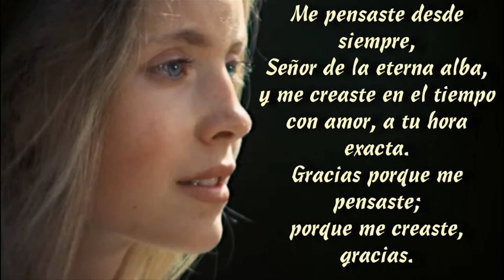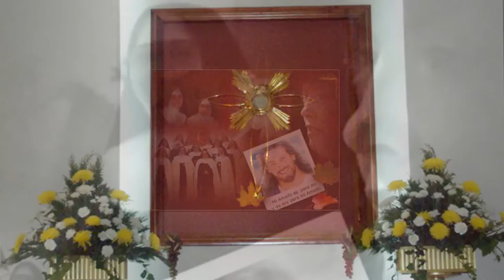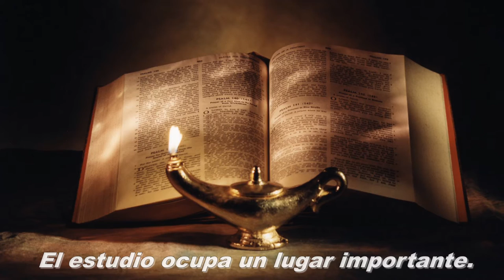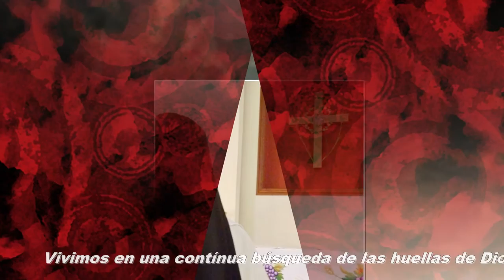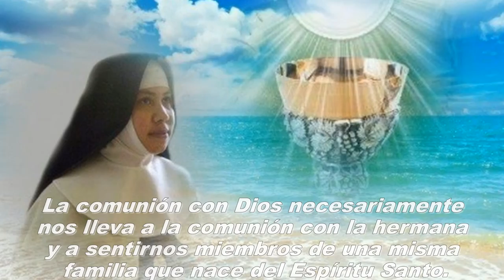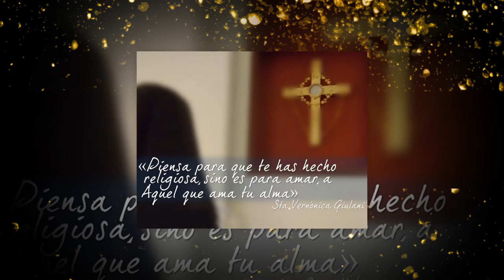Clarisas Capuchinas Sacramentarias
“Las hermanas Clarisas Capuchinas estamos bajo la protección de Santa Clara y el gran amor a Cristo a quien adoraba de modo especial en la eucaristía. Somos contemplativas y buscamos cultivar la pobreza y austeridad en las pequeñas comunidades, practicando la fraternidad y alegría, estando siempre atentas a la Palabra Divina. Actualmente somos 12 hermanas las que integramos la comunidad en esta ciudad local, mismas que procedemos de diferentes estados del país. Para nuestro festejo se llevó a cabo una Santa Eucaristía presidida por el Presbítero César Astorga, donde también se aprovechó la celebración para la profesión de votos perpetuos de una de las hermanas”. Este monasterio se encuentra ubicado en calle Paloma #154 en la zona centro. Oremos para que la Santísima Virgen María continúe bendiciendo a cada una de ellas en su camino de ministerio evangelizador.